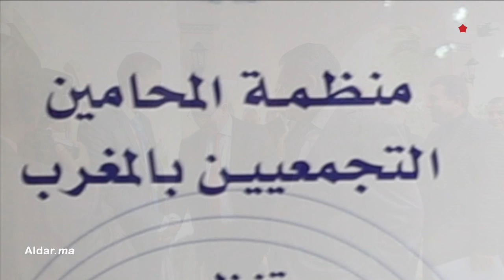أوجار يبرز دلالات التعديل الدستوري لمواكبة النموذج التنموي الجديد